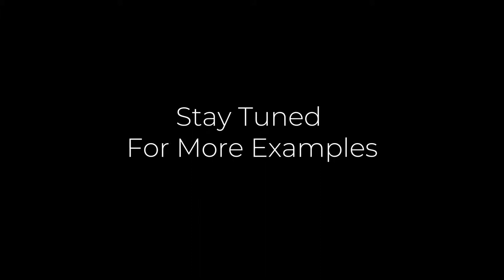Ethan Allen School Logo Reveal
River Design created the branding for this project, including a logo, photography, and print material.

Golf Performance Center was starting a brand new school focusing on training young golfers. Their requirements of the logo were for it to be representative of Ethan Allen himself, the trailblazer.

Using shadows, a striking image was formed that was academic looking with a hint of motion from the turning of the head and diagonal lines.